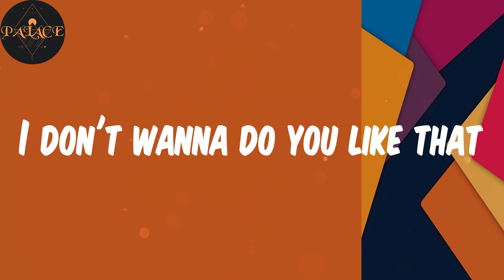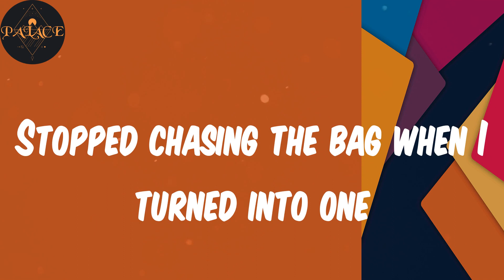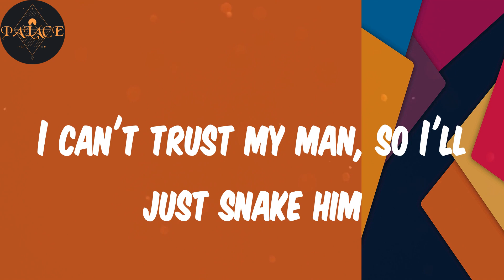Colonization (Lyrics) - NSG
Lyrics:
Used to cut so much crops felt my skin irritate
Got about on the block felt my ankles ache
Couldn't be in vain that our mums migrate
Anyway I'm finna make that meal on plate
'Cause we came from scratch
What's in the pouch does more than scratch
I don't wanna do you like that
So please don't make man do you like that
Take everything he's got, colonization
I can't trust my man, so I'll just snake him
Fourteen, first time the pigs raided
Ever since then, I stopped eating bacon
Stopped chasing the bag when I turned into one
Area Boyz, we can't fear no one
Done the dirt no face like M Huncho
Thought he was an alpha male 'til we stamped him
This the life I came from, I ain't promoting
Mum's still telling me to get baptized
In the meantime tryna get my facts right
See my own path, own vision
Connecting the dots with a line, that's division
I was meant to take a flight, ended up on the wing
Celly doing twenty but we still reason
Got my cake, still I eat it yes
Things happened way I manifest
Never let a gyallie cause me stress
I get bigger portions to digest
All of this pain wey I suppress
Really drove a man to success
Don't bother calling me unless
You're talking money I go collect
Put bags on his head call that suffocation
Same skin but we got no correlation
OT but you get no orientation
Being black comes like an occupation
Being broke feels like a defecation
Wetin dey, wetin dey sup?
My phone on do not disturb
Until police come disturb
I still find it hard to follow any orders
But if you need anything, we taking orders
Took the long route, man I couldn't cut corners
Don't call him back cause he's tryna extort us
Millions on the ride and they tryna touch organs
My niggas gorillas, yeah we some different beings
Don't compare me, she said I'm the realest that she ever seen
Bando baby, DBE